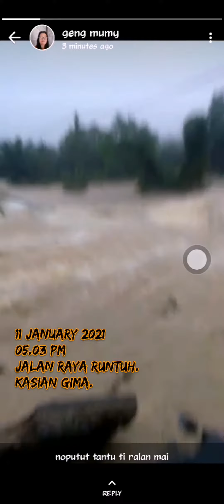Jalan Putus | KG SUANG DUYUNG & LAYAK-LAYAK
Pada 11 January 2021
Hujan lebat yang bermula seawal pagi berjaya meruntuhkan tebing sungai pasal di jalan layak-layak dan sungai maringgan di jalan kg suang duyung.

Kampung di sekitar juga terjejas teruk dengan jalan yang runtuh dan jambatan putus.

Credit to :
Penduduk kampung suang duyung(rakaman video banjir)